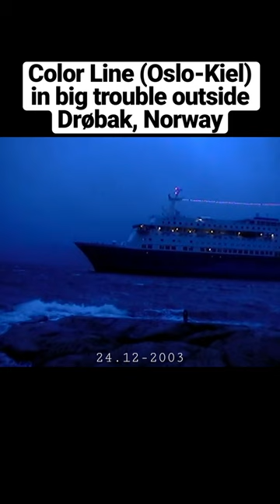Color Line Prinsesse Ragnhild lost power. Rescued in last minute.